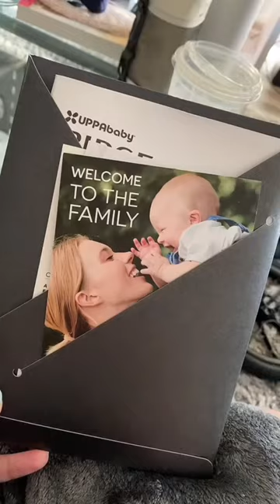the best jogging stroller in my opinion! uppababy ridge 😍